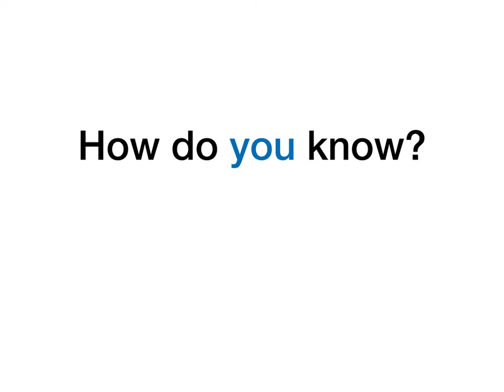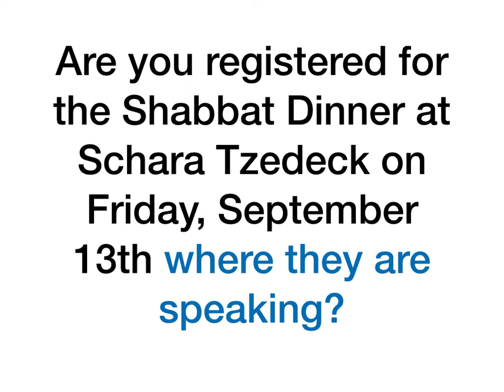NGO Monitor Promo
Shabbat with NGO Monitor & CIJA
Antisemitism in world institutions: From the UN to University Campuses, and everything in-between.